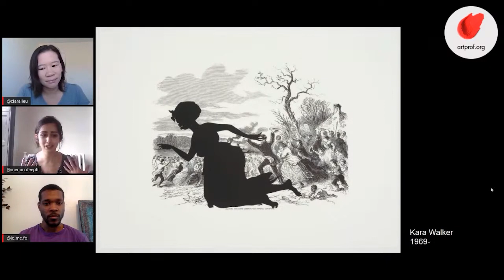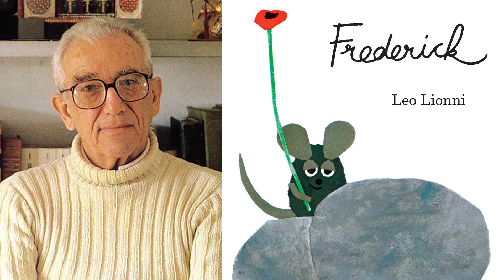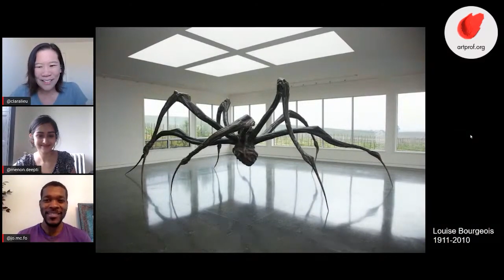Is it TOO LATE to be an Artist? Am I TOO OLD?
Does it matter how old you are to be an artist?  Is it too late to get started? Unfortunately much of the world is obsessed with youth, is this the case in the art world as well? This video provides several examples of artists at different ages and whether that had an impact or not on their artistic careers. Discussion led by Art Prof Clara Lieu, and Teaching Artists Deepti Menon and Jordan-McCracken-Foster.

• Portfolio critiques
• Artist calls

• Pro development
• Portfolio critiques

👂AUDIO EQUIPMENT
96 Pack Acoustic Panels Studio Foam Wedges 1" X 12" X 12"